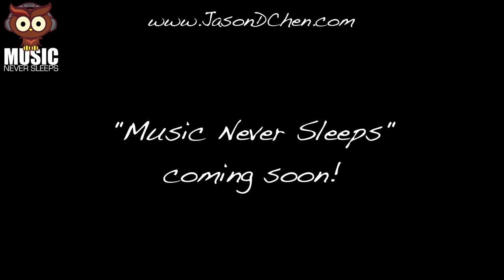Writing session for "Music Never Sleeps"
writing session with smash hitta and adien lewis!

EP dropping soon! =)